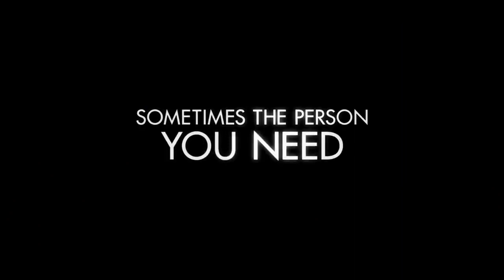ALL THE BRIGHT PLACES Trailer (2020) Elle Fanning, Romantic Netflix Movie